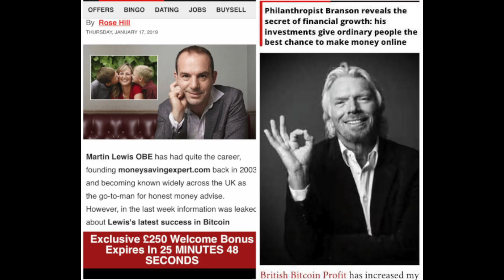Bad Ads Rising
Redirects, e-skimmers and backdoors on the rise! Product Marketing Lead Gavin Dunaway reworks Credence Clearwater Revival's "Bad Moon Rising" to list all of a publisher's ad quality nightmares... And how to keep them at bay.